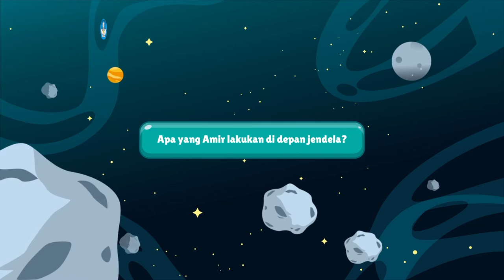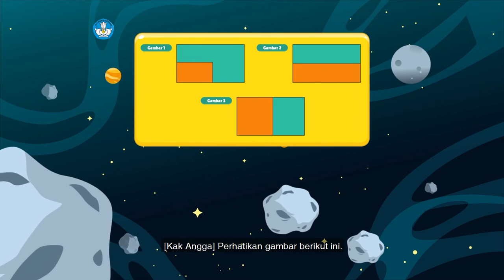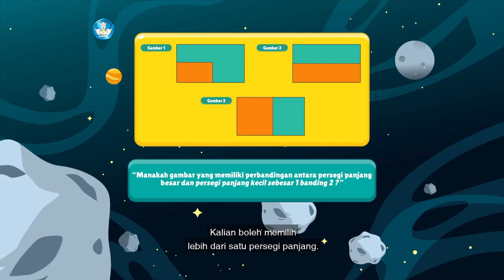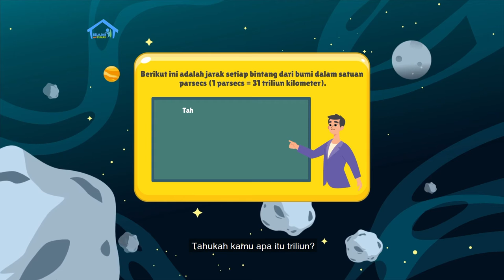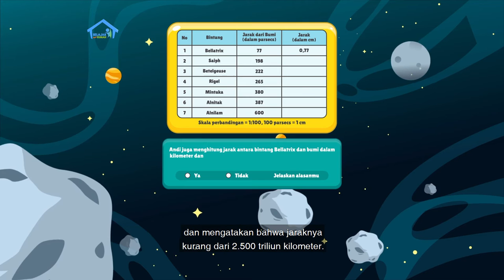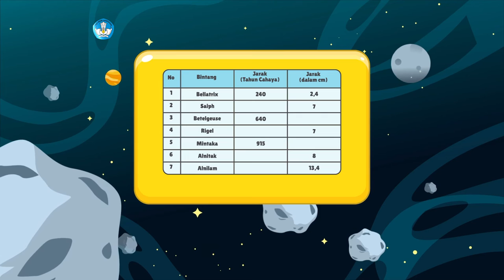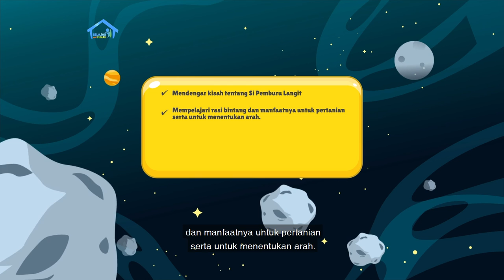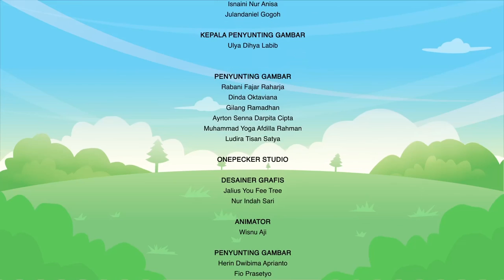BDR | SD Kelas V | Episode 93 - Pemburu Bintang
Kak Angga mengajak Fani membaca cerita berjudul “Pemburu Langit”. Bacaan tersebut antara lain menceritakan rasi bintang Orion, yang bagi orang Indonesia menjadi tanda datangnya musim hujan. Apa bedanya rasi bintang dan gugus bintang? Kak Angga lalu meminta Fani menunjukkan benda-benda di sekitar rumah dengan delapan arah mata angin. Selanjutnya, Kak Angga mengajarkan cara menggunakan konsep skala 1:100 untuk menaksir jarak antarbintang yang sebenarnya. Kemudian untuk persiapan Proyek Akhir Minggu,  siapkan bahan-bahan berupa kertas gambar, penggaris, alat tulis, dan alat mewarnai untuk menggambar peta langit malam.

Kunjungi portal Rumah Belajar di
Web: belajar.kemdikbud.go.id